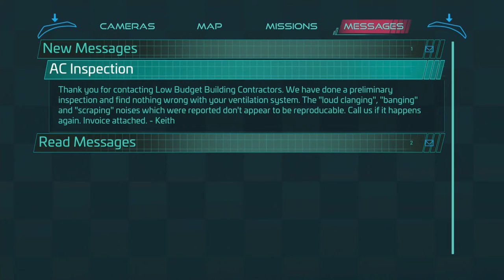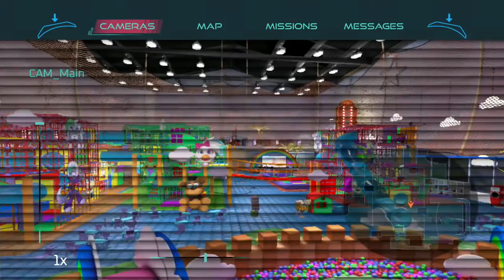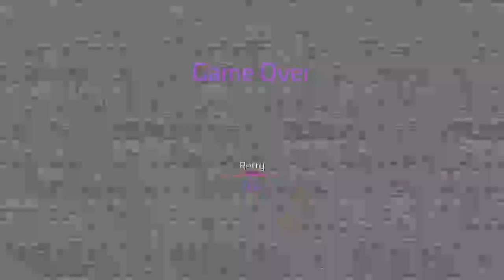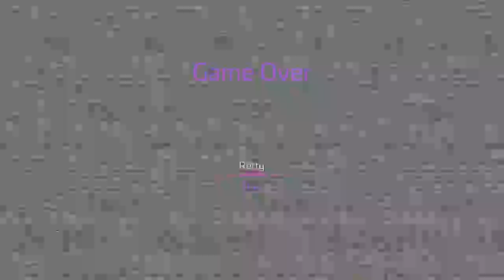black man plays his first fnaf game [FNAF SECURITY BREACH] part 2 of part 1